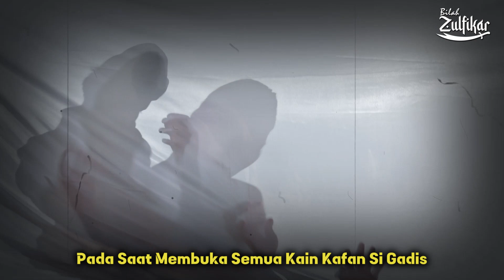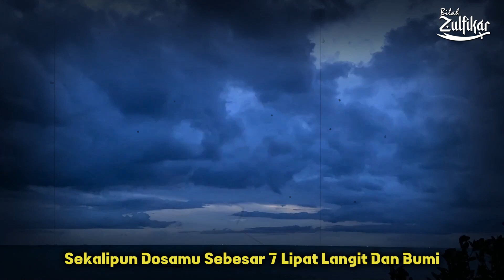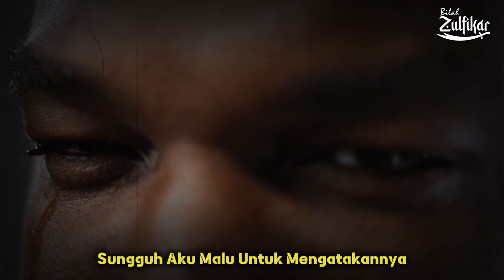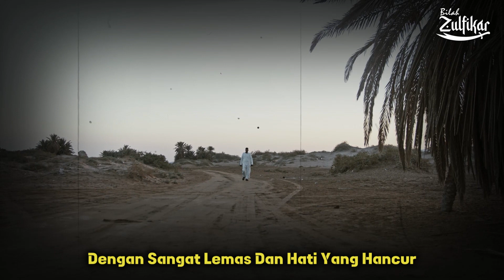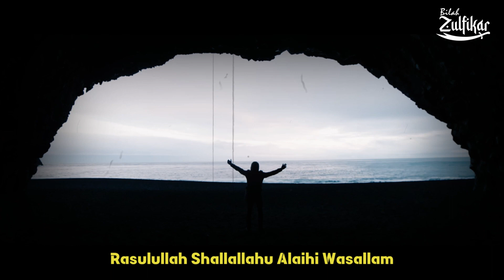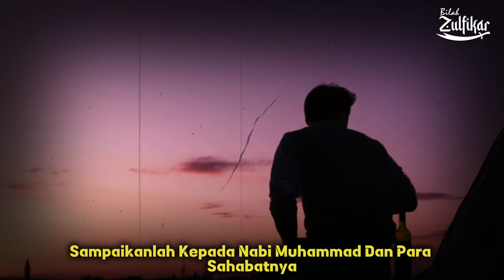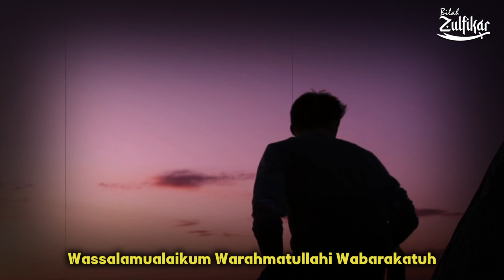Setelah diZ1nah1 Pria Ini, Mayat Wanita Ini Bangkit dari Kuburnya, Lalu Mengatakan Ini . . .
Pada suatu hari ada seorang gadis di Madinah yang meninggal dunia, gadis ini terkenal dengan kecantikannya yang luar biasa di kota itu. Di samping kecantikannya itu, gadis ini juga sangat solehah dan pandai menjaga diri semasa hidupnya. Banyak laki-laki yang naksir dengan gadis cantik ini suatu hari ketika gadis ini meninggal dunia. si Pemuda penggali kubur ini memulai aksi bejatnya begitu suasana pemakaman sudah sepi dia menggali kembali kuburan Gadis itu. Pertama-tama, dia ambil kain kafannya pada saat membuka semua kain kafan Si Gadis, maka terlihatlah kecantikan wajah dan tubuh dari Gadis itu, hingga membuat mata si Pemuda terpesona. Karena melihat begitu indahnya tubuh jenazah si gadis, tanpa berpikir panjang Pemuda penggali kubur itu pun langsung melampiaskan syahwat bejatnya kepada jenazah gadis tersebut.